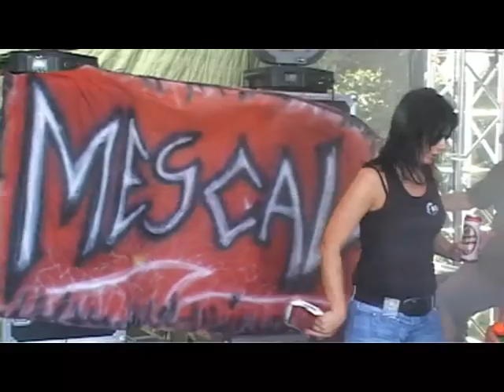Koncert Mescal - Polanów 2011